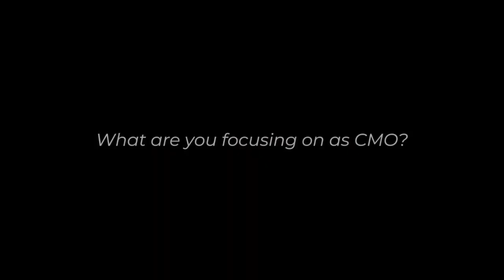CMO Chats | Edward Pilkington, Chief Marketing & Innovation Officer of Diageo North America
Edward Pilkington, Chief Marketing & Innovation Officer of Diageo North America, talks to The Ortus Club’s Flandra Sadiku about the evolving consumer landscape, maintaining sustainable financial, natural, and social capital for businesses, and shaping possibilities with marketing.

You can also listen to the interview on Spotify or pour yourself a cup of coffee and read the full interview below.

Are you also a marketing leader with knowledge to share? Let us know and apply to be featured in our next episode of CMO Chats!